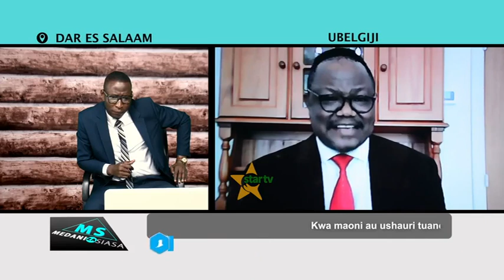TUNDU LISSU AFUNGUKA SIKU YA KURUDI TANZANIA